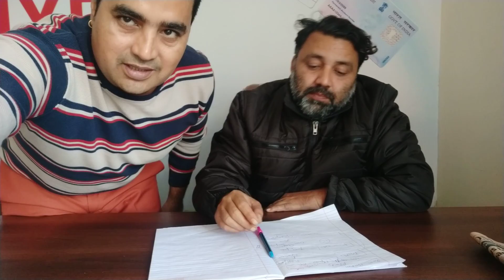Modi g Ram Bhrose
Jaat Naa Pucho Ram Kee